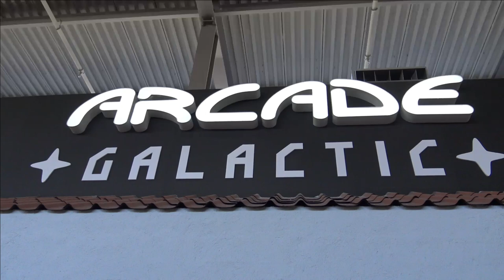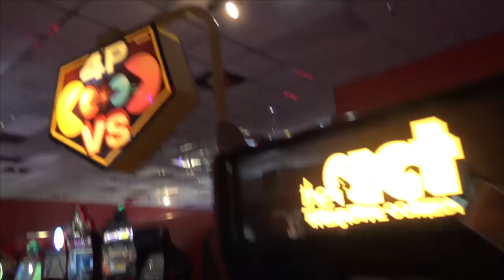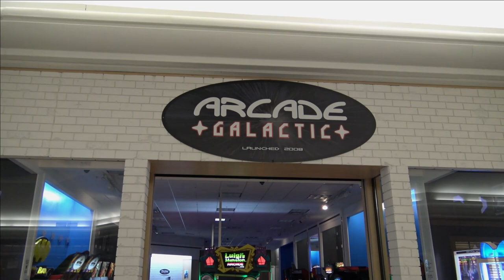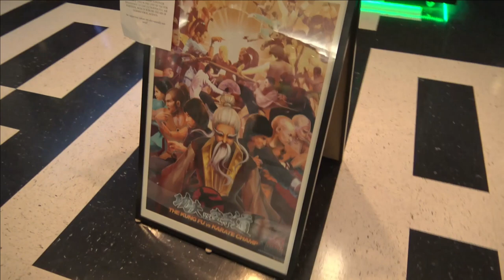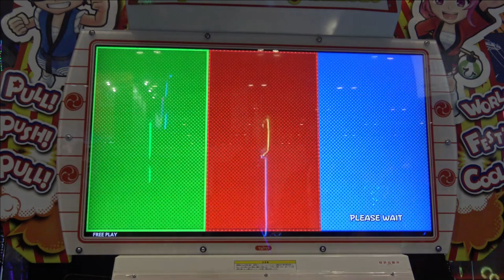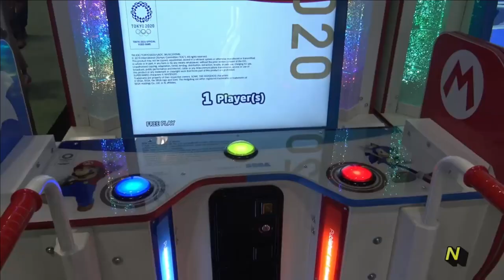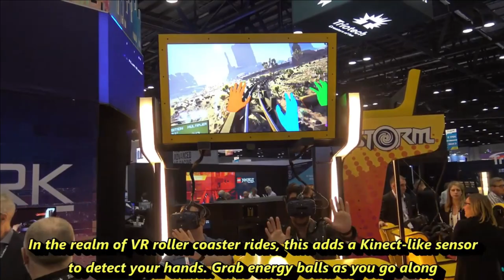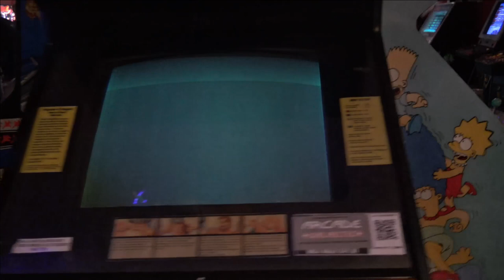Exa Arcadia, Arcade Heroes and Arcade Galactic With Adam Pratt | In The Scene Ep #36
This week Exa Arcadia, Arcade Heroes, and Arcade Galactic. We speak with Adam Pratt the owner of Arcade Heroes website/blog and Arcade Galactic in Utah. We touch on how he got into the arcade scene, how he got started with Arcade Heroes, as well as his thoughts on the Exa-Arcadia. The Exa-Arcadia is a very promising product out of Japan that is similar to the classic Neogeo. It is helping Indie Developers reach a huge arcade audience.